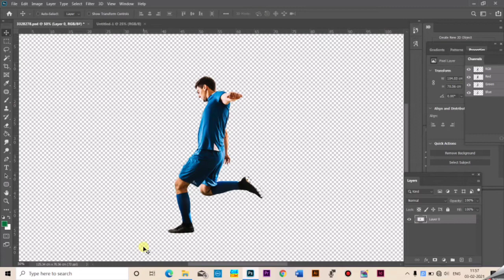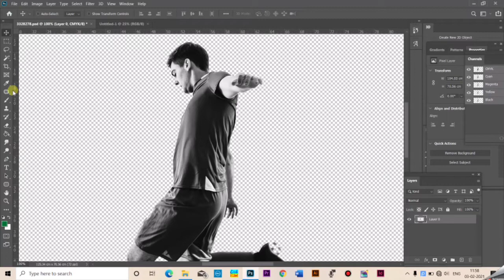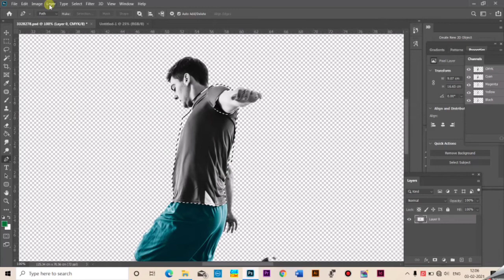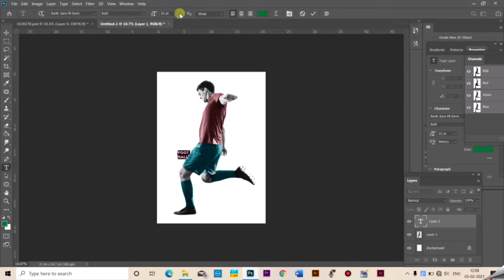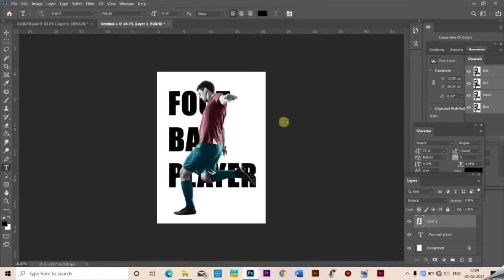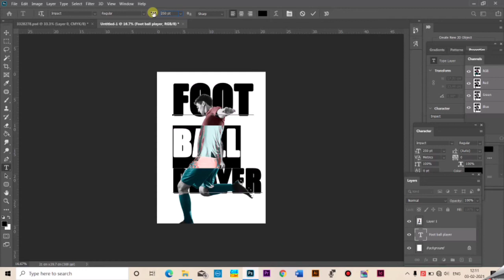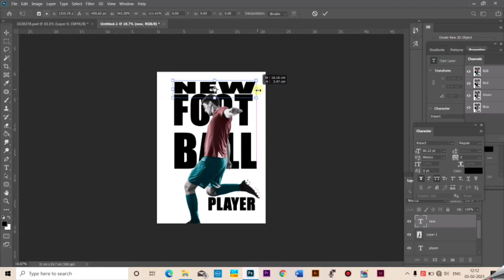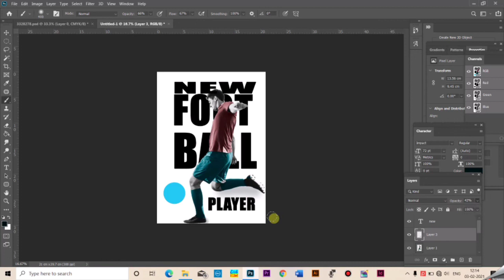How to design a simple poster in Photoshop- Malayalam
how to learn adobe photoshop
how to learn Graphic designing

Musician: Rook1e
Musician: Ilya Trubhanov
Picture : freepik
screen recorder: screenpresso